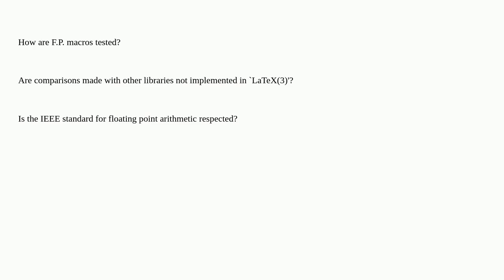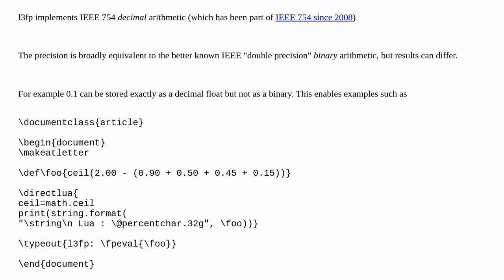LaTeX(3) - Floating point number - Unit tests?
A special thanks goes out to the community

  floating-points-numbers